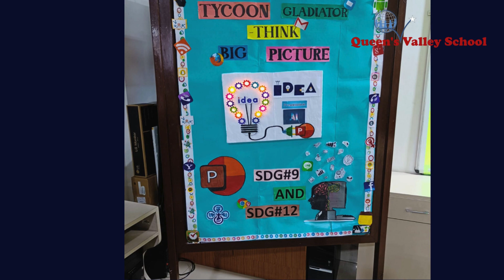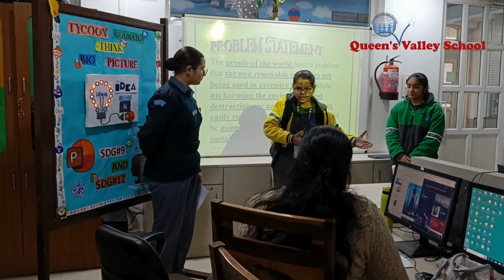TYCOON GLADIATORS- Think Big Picture- Idea Presentation- CLASS IX- 31.01.24